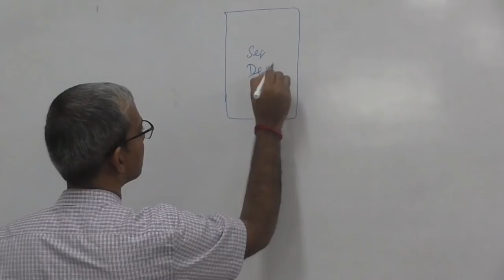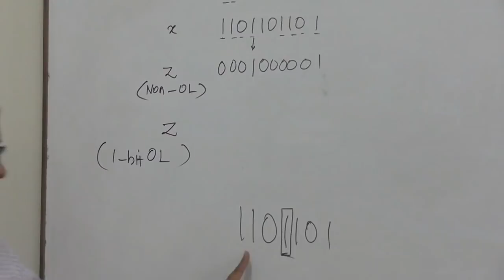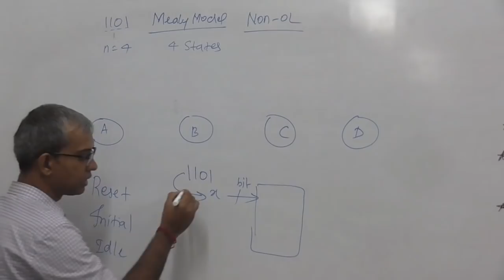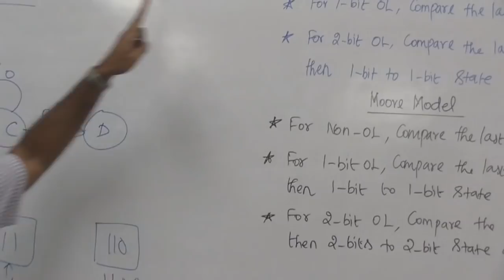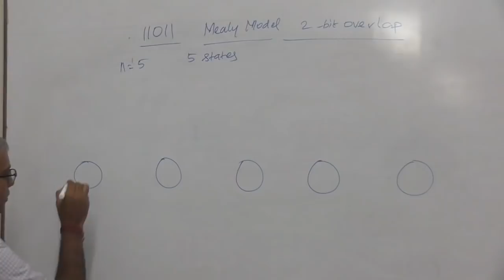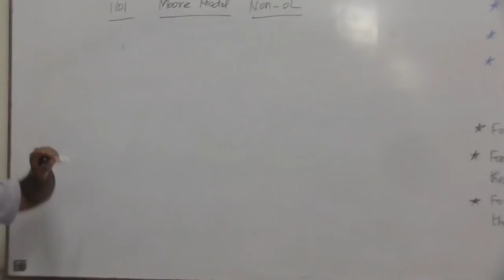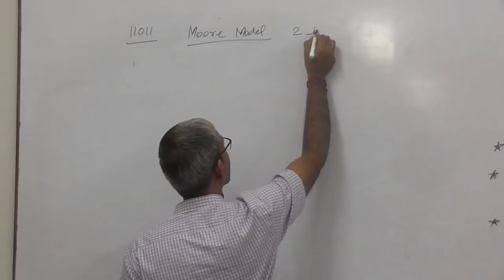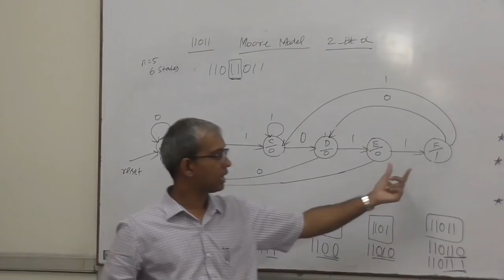Complete State Diagram of a Sequence Detector